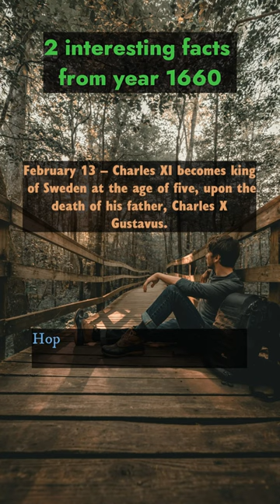Recapping 2 Events of 1660 and Unveiling 2 Bonus Highlights in the Description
In this video, we're diving deep into the most memorable moments of 1660, recapping the top 2 events that defined the year. But that's not all – we've got a special treat for you in the description below, where we'll unveil 2 bonus highlights that you won't want to miss. Join us as we relive the past and uncover some hidden gems from 1660! Don't forget to check the description for the bonus content.

April 2 – The Merces baronets, a British nobility title is created.

June 29 – John Thurloe is released from custody.